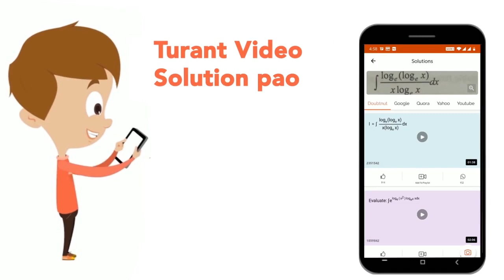Prove that vertically opposite angles are equal. | CLASS 9 | LINES AND ANGLES | MATHS | Doubtnu...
Prove that vertically opposite angles are equal.
Class: 9
Subject: MATHS
Chapter: LINES AND ANGLES
Board:CBSE

👉 Have Any Query? Ask Us.